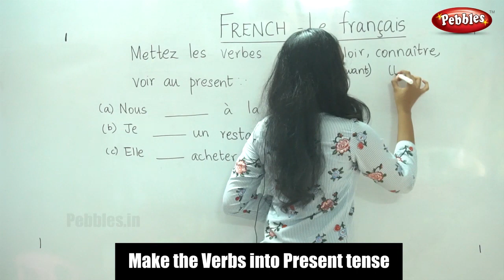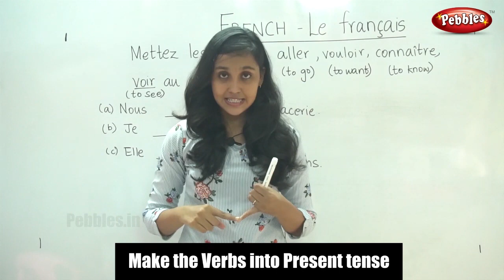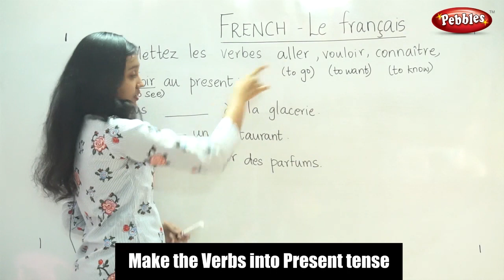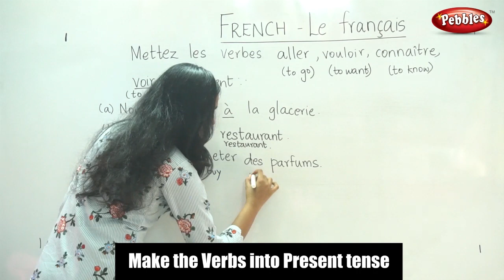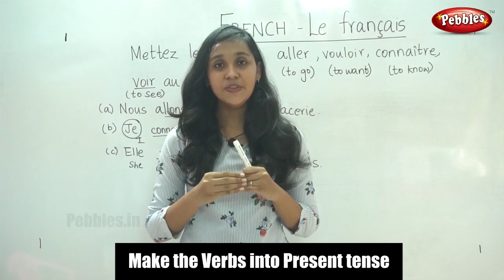Make the Verbs into Present tense | French Class - 53 | Learn French Through English | French Lesson